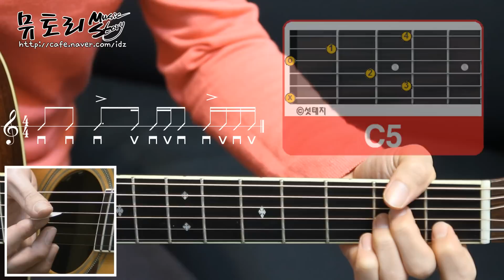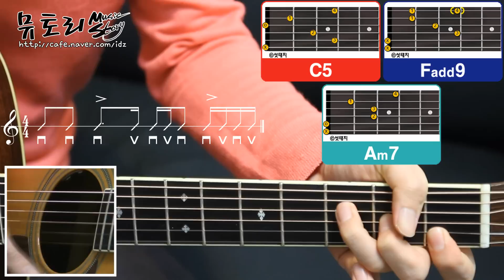에드쌤 통기타강좌 23-3 Falling Slowly Once OST 기타 주법 분석